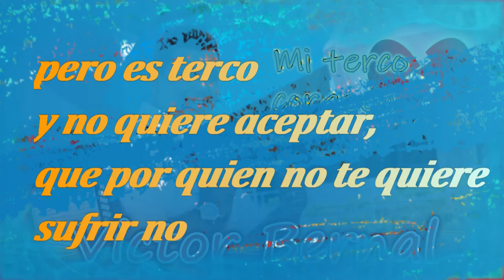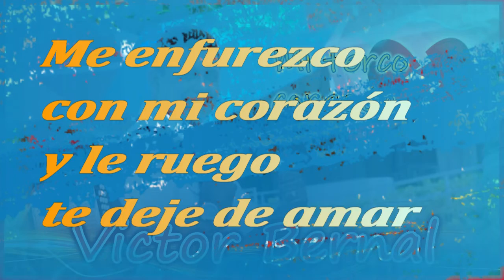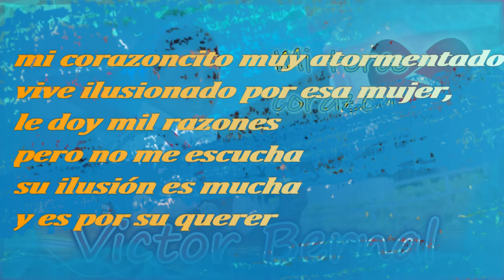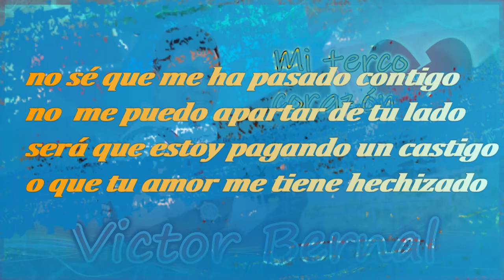MI TERCO CORAZÓN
Título de la canción: Mi Terco Corazón
Interprete: Victor Bernal
Compositor: Eraclides Amaya
Producción Musical: Víctor Bernal